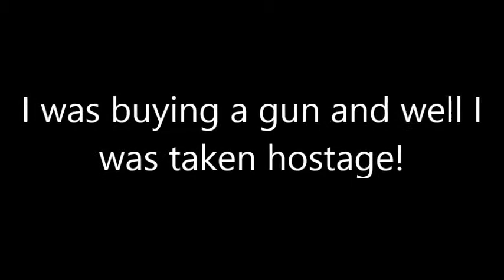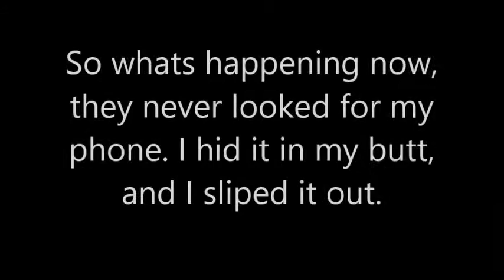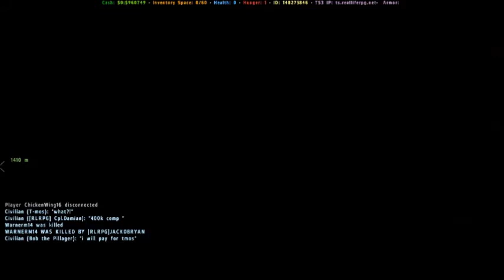Taken hostage! [RLRPG]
I was buying a gun at the pistol dealer and I was taken hostage.
This is RLRPG, the old USBW server is now this.